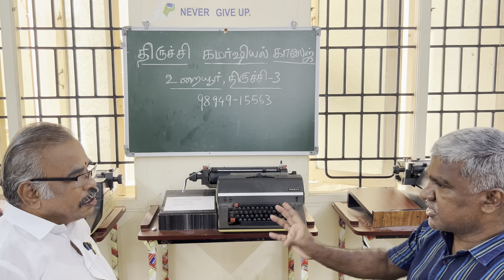TYPEWRITING படித்தால் அரசு வேலை எளிமையாக கிடைக்குமா?